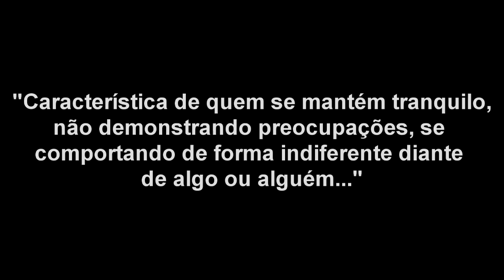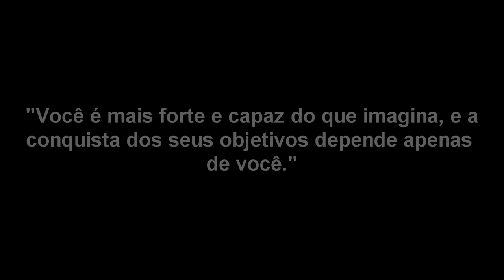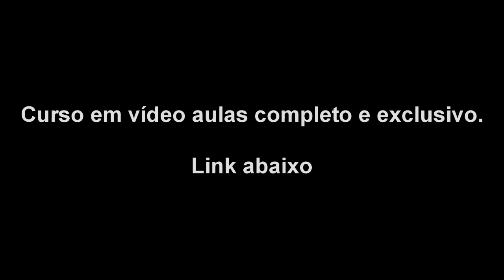Uma Coisa que Atrai as Mulheres e Você não Percebe